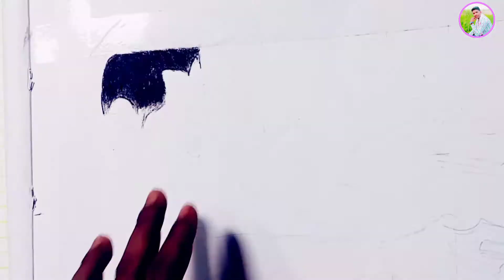Radhe Trailer Salman Khan //drow art